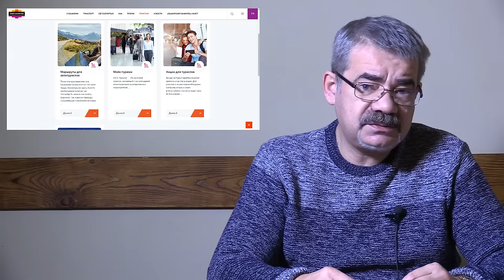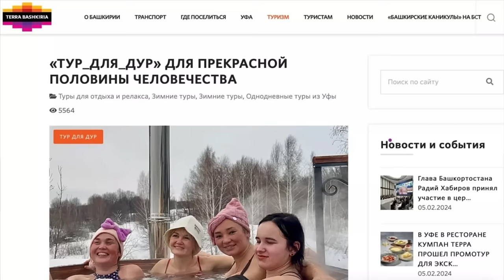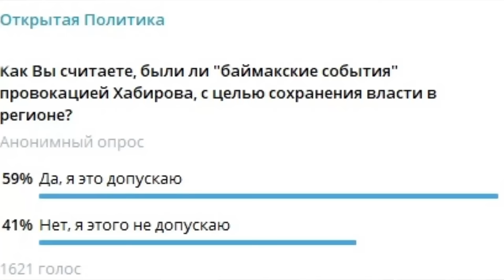"Хабиров хамит народу?!" "Открытая Политика". Выпуск - 568. 10.02.24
"Хабиров хамит народу?!"

Хронометраж выпуска:
00:18 - Хабиров опять сорвался...;
05:39 - Сам то понял, что предложил?;
08:19 - ДОСААФу режут крылья?;
15:40 - Скандалы недели;
19:08 - "Тур для Дур"? Вы серьезно?;
20:32 - Провокатор ли Хабиров?;